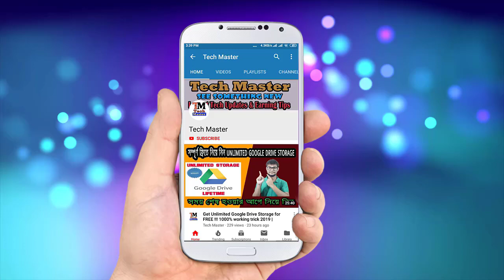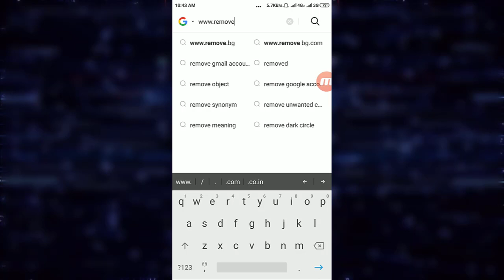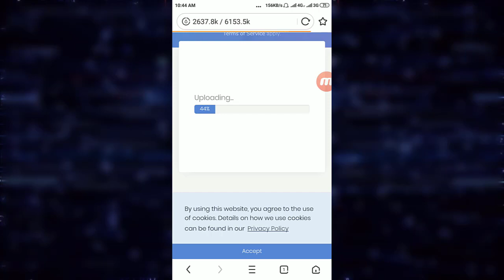Remove photo background - photo background remove in just 5 second 👌